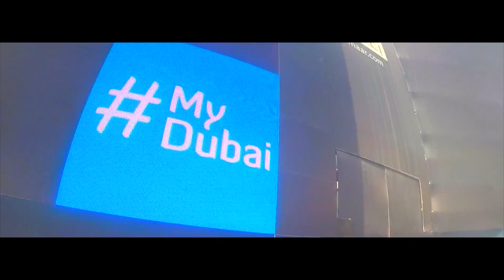TRAVELLING DUBAI || 2016 || GoPro HERO 4 SILVER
Location: Bristol, England - Dubai

Camera: GoPro Hero 4 Silver

This is the first video of our adventures.

Dubai is one cool place to see!